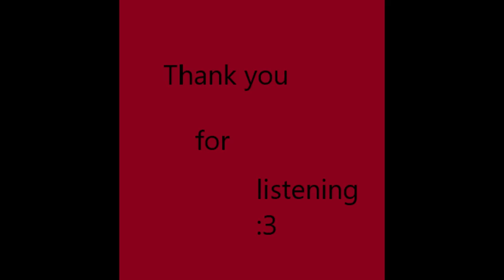Cage {2nd Draft}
Send draft to ze demo!
The final draft will have all the missing pieces!
Share and I'll love you forever.